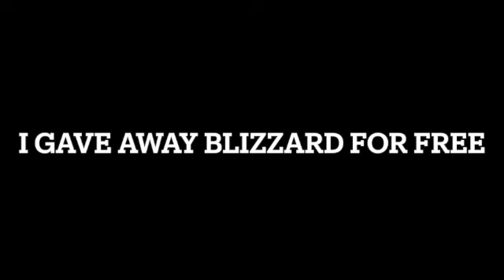getting awk dough it a short vid